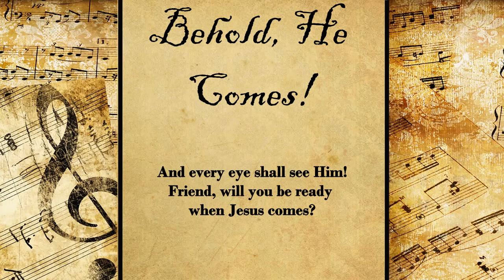Behold, He Comes! | Hymn